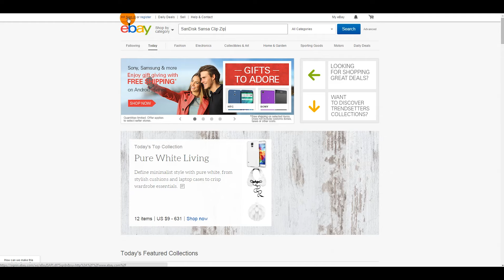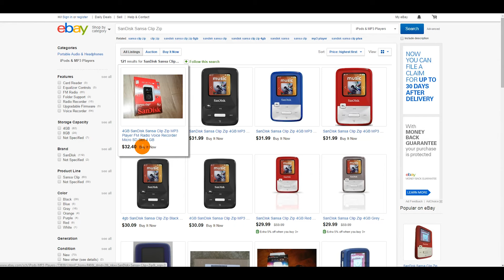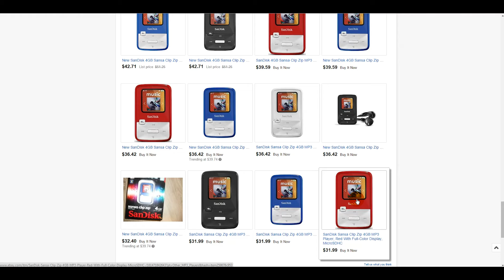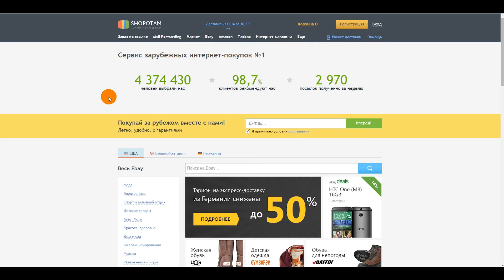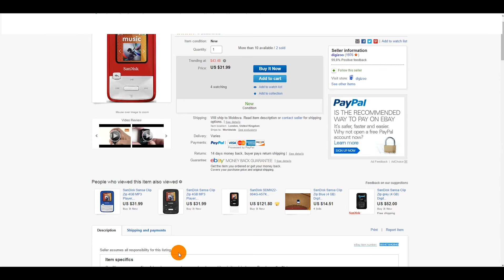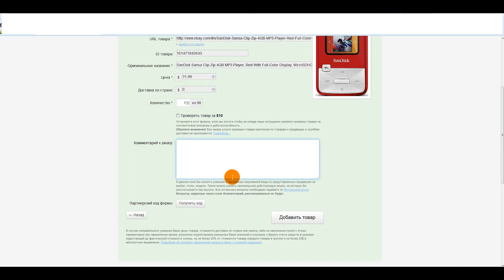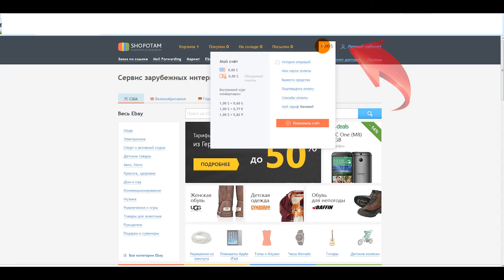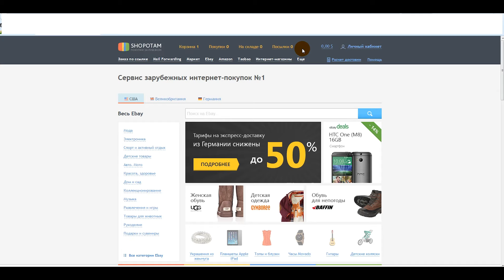Как ПРАВИЛЬНО купить любой товар или вещь в США на Ибее (eBay.com)? Личный опыт!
***Стоит ли покупать на ebay?
ДА! СТОИТ!

***Можно ли покупать на ebay не зарегистрировавшись там?
ДА! И это проще простого!

Легкотня! Теперь вы можете платить как хотите, даже с телефона закинуть денег ;)

***Безопасно ли покупать на ebay?
Полностью безопасно по моей инструкции.

Мною была подготовлена подробная видео инструкция, основана она исключительно на моем опыте.

В следующем видео я расскажу как покупать на аукционе и когда это выгодно.